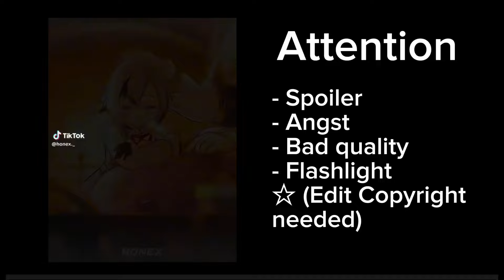Helluva Boss react to Archons//Genshin impact //Gacha Club //AU☆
credit to Theratinyourdresser on Reddit for the free OC design